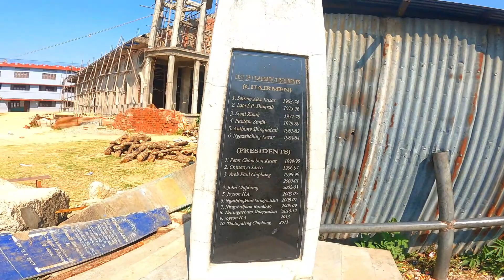Visit my School after 20 Years/Savio School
Tangkhul vlog in ukhrul